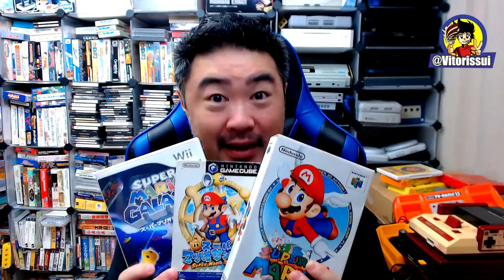Data Oficial do Nintendo Switch no Brasil I Preço I Polêmica sobre Super Mario 3D All Star